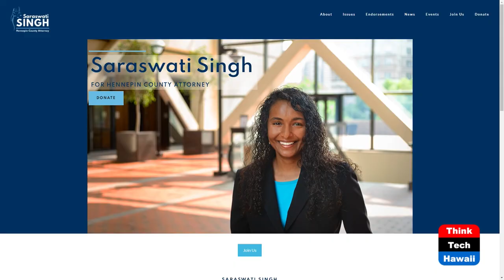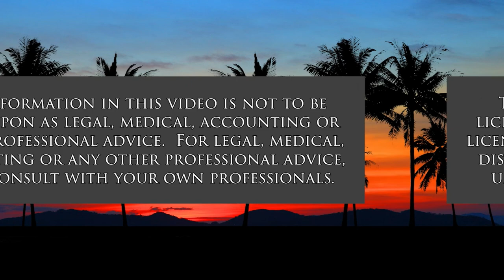Saraswati Singh (A Nation of Immigrants)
Prosecutor.  The host for this show is Chang Wang.  The guest is Saraswati Singh.

As a prosecutor in the adult criminal division of the Ramsey County Attorney's Office, Saraswati Singh works on a diverse team for the first Korean-American chief prosecutor in the country. She is co-president of the American Constitution Society's (ACS) Minneapolis-St. Paul lawyer's chapter and an active member of the Minnesota Asian Pacific American Bar Association (MNAPBA).

A second-generation Indian American originally from Brooklyn, Saraswati moved to Washington, D.C., for an internship with her hometown senator Hillary Clinton. She has worked in government affairs, worked with elected officials, and helped build coalitions to help leaders make better, more informed decisions.

In this episode of "A Nation of Immigrants," Saraswati Singh shares her professional career, life story, and reflections on public service